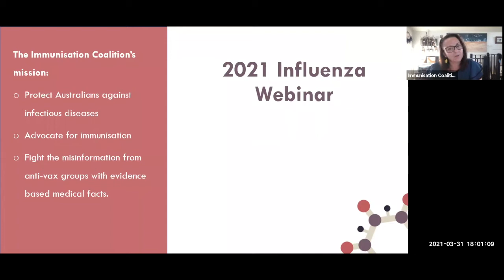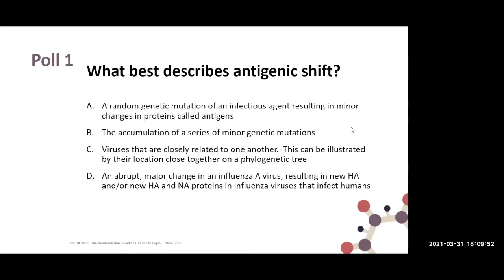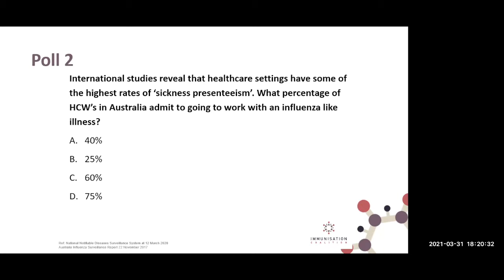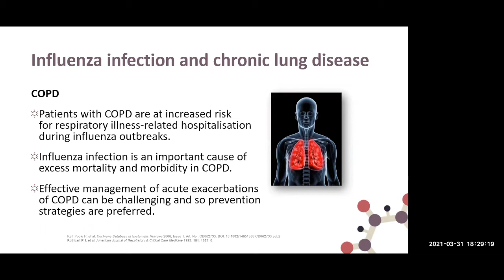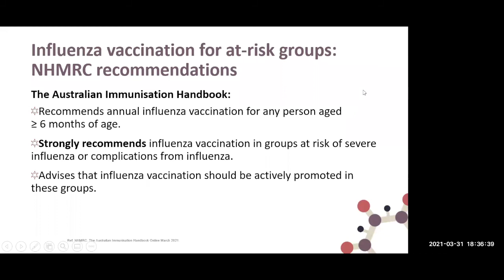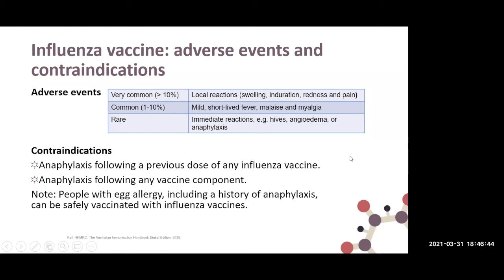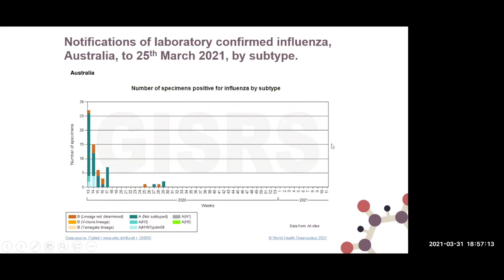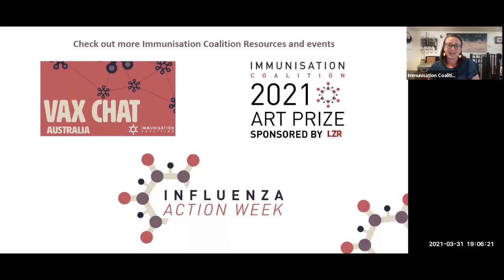Immunisation Coalition: 2021 Influenza Vaccination Webinar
This webinar was held on 31 March 2021.
About the Webinar:
The Immunisation Coalition’s annual update on Influenza Vaccination is for GPs, Immunisation Nurses, Pharmacists, and other immunisation professionals.
Healthcare Professionals (HCPs) have an important role in prompting patients to consider the benefits of influenza vaccination and addressing concerns about efficacy and safety.
Learn about:
This webinar provides the latest information on influenza vaccines for 2021, as well as everything you need to know about influenza and vaccination during the COVID-19 vaccine rollout in Australia.